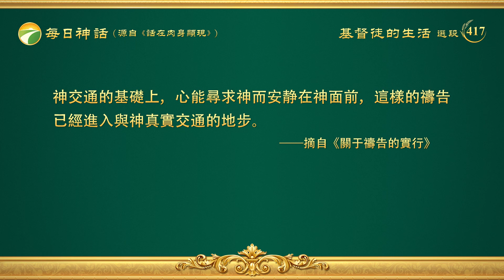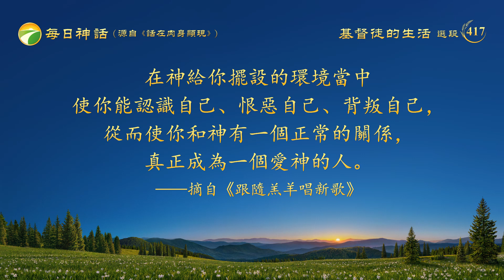每日神話 - 生命進入系列 選段417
怎樣進入真實的禱告？
　　禱告時得有一顆安静在神面前的心，有一顆真誠的心，是和神有真實的交通、禱告，不是要你説好聽的話來欺哄神。禱告圍繞神現在要作成的，願神多開啓光照你，將自己的實際情形與難處帶到神面前禱告，包括和神立的心志。禱告不是為了走過程，乃是用一顆真心來尋求神，求神保守你的心，使你的心能够時常安静在神面前，在神給你擺設的環境當中使你能認識自己、恨惡自己、背叛自己，從而使你和神有一個正常的關係，真正成為一個愛神的人。
　　禱告的意義是什麽？
　　禱告是人與神配合的一種途徑，是人呼求神的一種方式，是人受神靈感動的過程。可以説，没有禱告的人是没靈的死人，説明他無接受神感動的器官；没有禱告就達不到正常的靈生活，更不能跟上聖靈的作工；没有禱告就是與神斷絶了關係，不能獲得神的稱許。作為一個信神的人，禱告越多，即接受神的感動越多，這樣的人就越有心志，越能接受神的最新開啓，因此，這樣的人才能被聖靈盡快地成全。
　　禱告要達到的果效是什麽？
　　人能實行禱告，能明白禱告的意義，但禱告要達到果效却不是簡單的事。禱告不是走走形式、走走過程或背背神話，就是説，禱告不是學話、不是模仿，禱告必須得達到心能交給神，與神交心來接受神的感動。禱告要達到好的果效必須建立在讀神話上，在神話裏禱告才能有更多的開啓與亮光。一次真實的禱告的表現是：對神所提出的要求有渴慕的心，而且願意達到，對神所恨惡的也能恨惡，在此基礎上加以認識，對神所闡明的真理有認識不模糊。禱告之後有心志、有信心、有認識、有實行的路，這才叫真實的禱告，這樣的禱告才達到果效了。但禱告必須建立在享受神話、在神話裏與神交通的基礎上，心能尋求神而安静在神面前，這樣的禱告已經進入與神真實交通的地步。
                                                                                  ——《話・卷一　神的顯現與作工・關于禱告的實行》

　　1　禱告時得有一顆安静在神面前的心，有一顆真誠的心，是和神有真實的交通、禱告，不是要你説好聽的話來欺哄神。禱告圍繞神現在要作成的，願神多開啓光照你，將自己的實際情形與難處帶到神面前禱告，包括和神立的心志。
　　2　禱告不是為了走過程，乃是用一顆真心來尋求神，求神保守你的心，保守你的心，使你的心能够時常安静在神面前，在神給你擺設的環境當中使你能認識自己、恨惡自己、背叛自己，從而使你和神有一個正常的關係，真正成為一個愛神的人。